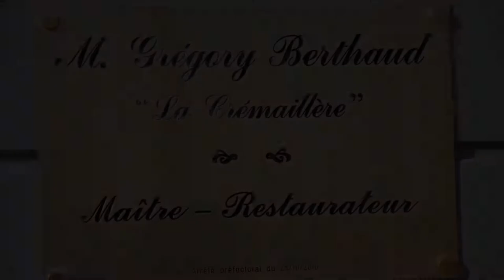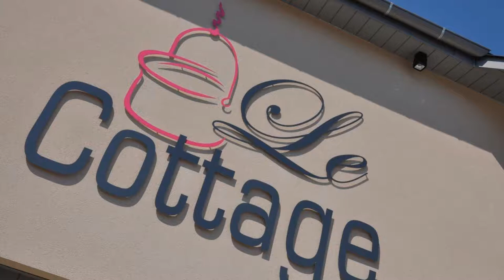La Cremaillere, Courseulles-sur-Mer, France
About Property:
You're eligible for a Genius discount at La Cremaillere! To save at this property, all you have to do is sign in.
This property is 1 minute walk from the beach. This residence consists of 2 properties located in the Normandy town of Courseulles-sur-Mer. La Cremaillere is a seafront residence and La Crémaillère Côté Jardin is situated 100 m from the beach. Free WiFi is available throughout.
Guest rooms located in the main building have sea views. ...
Property Type: Hotel
Address: 23 avenue de La Combattante, 14470 Courseulles-sur-Mer, France
Searching For
1. La Cremaillere - Courseulles-sur-Mer - France
2. La Cremaillere - Courseulles-sur-Mer - France Address
3. La Cremaillere - Courseulles-sur-Mer - France Rooms
4. La Cremaillere - Courseulles-sur-Mer - France Amenities
5. La Cremaillere - Courseulles-sur-Mer - France Offers and Deals
Audio Credit:
Track Title: Reasons To Hope
Artist: Reed Mathis